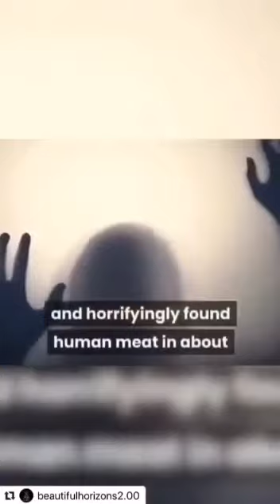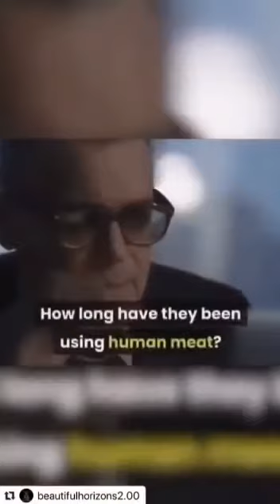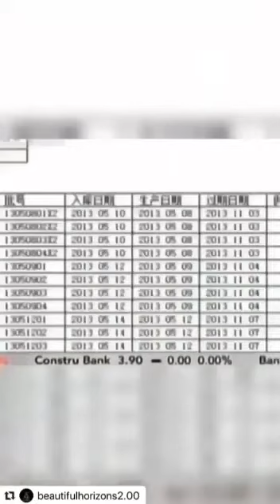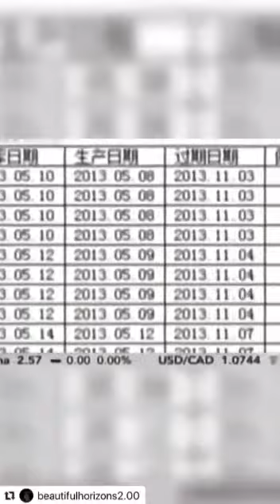McDonald is this true?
Somebody sent to me this video.. i am curious guys.. this true or not? Fact or Fiction?